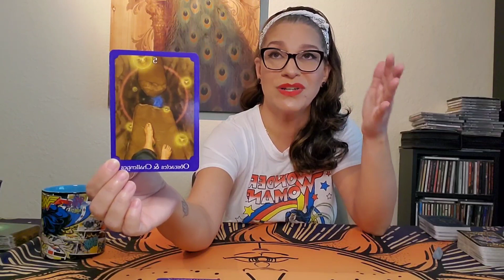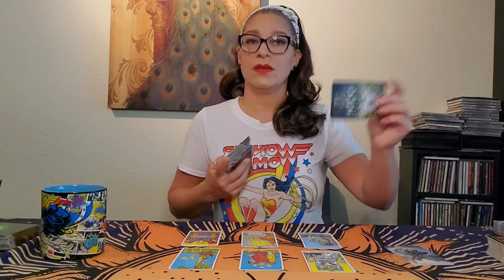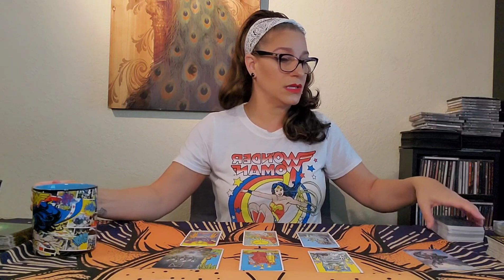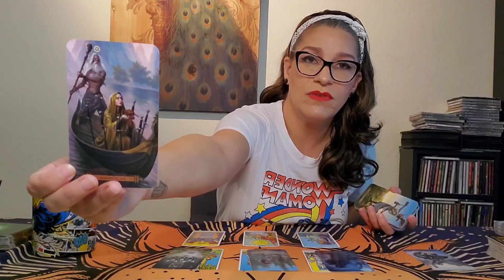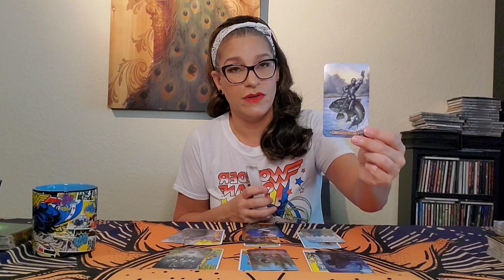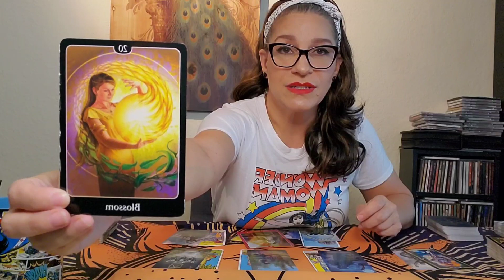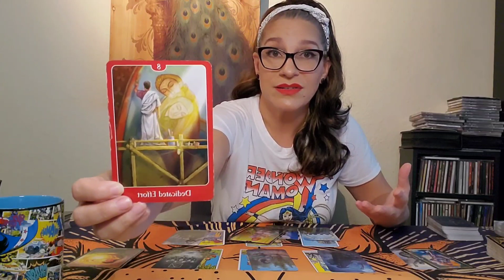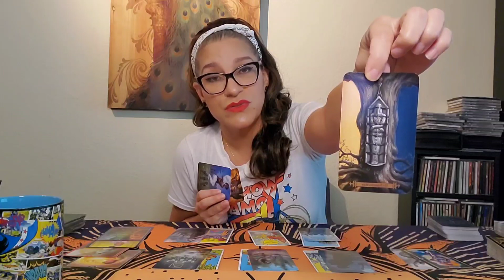Scorpio- Shifting perspectives on what's important. April 15th-30th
This is a general intuitive oracle/tarot reading for Scorpio April 15-30th. The energies are general so if they do not resonate with you please check the readings for your rising, moon and Venus also.

***To book private readings, reiki or life coaching, visit my

I can do them over Skype, phone or even FaceTime. Whatever means you prefer can be arranged.

Here is a list of the cards decks I use:

The Animal Oracle by Collette Baron Reid.
Rider-Waite Tarot
Life Purpose Oracle by Doreen Virtue
Whispers of Love oracle by Angela
Hartfield

You can follow my on other page also @phoenixcloudtarot on Facebook and Instagram.